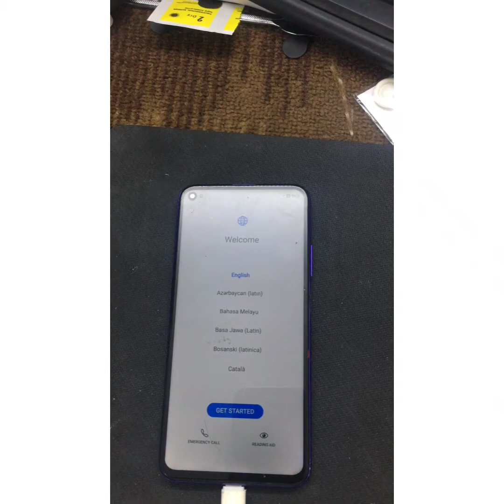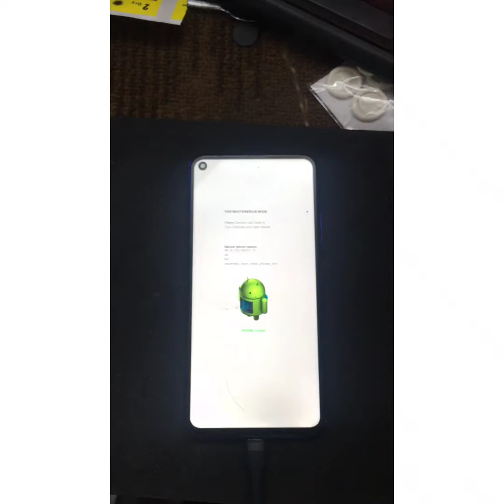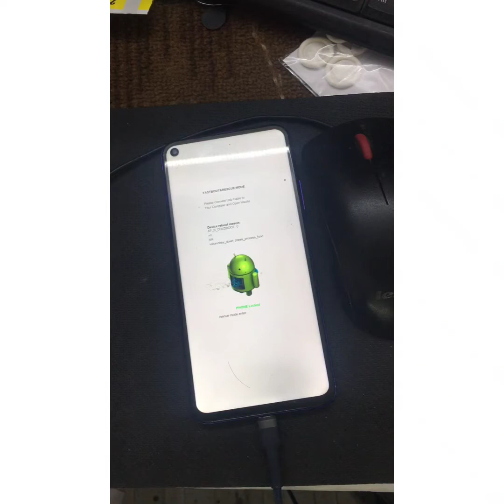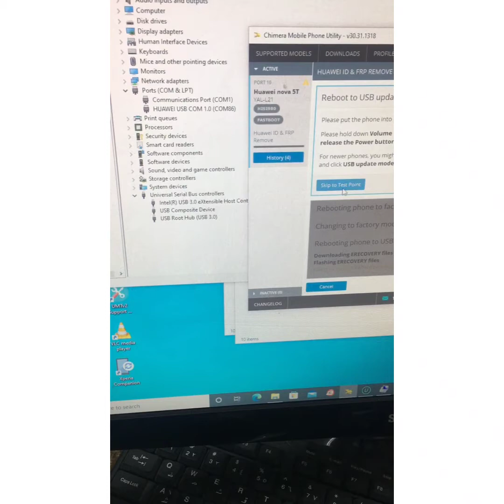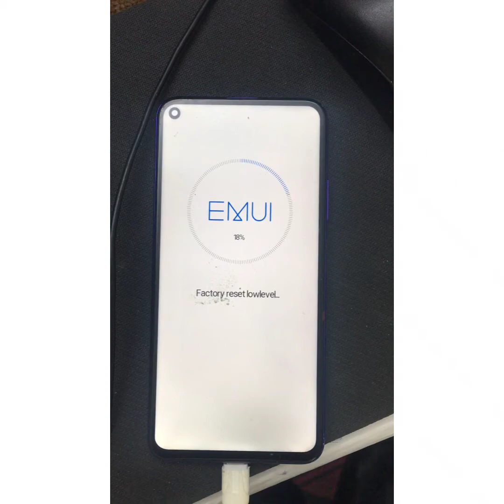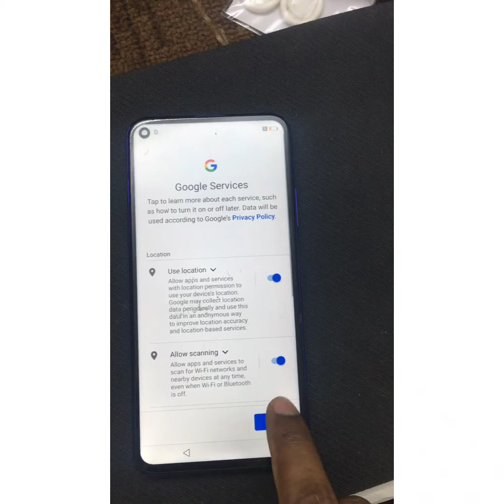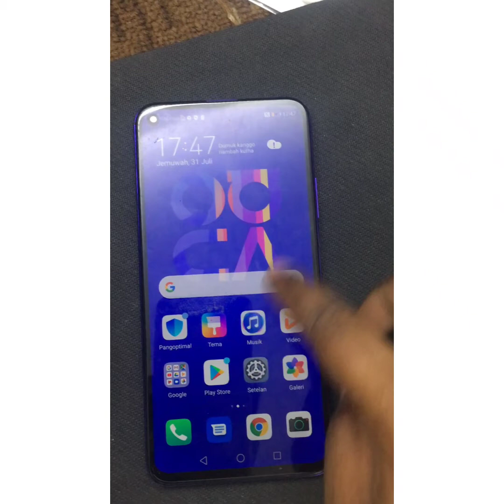HOW TO MAKE HARMONY CABLE & HOW TO BYPASS HUAWEI FRP ANY LATEST MODELS HARMONY CABLE WITH TESTPOIT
𝐈 𝐂𝐀𝐍 𝐀𝐋𝐋 𝐇𝐔𝐀𝐖𝐄𝐈 𝐌𝐓𝐊+𝐐𝐔𝐀𝐋𝐂𝐎𝐌+𝐇𝐈𝐒𝐈𝐋𝐈𝐂𝐎𝐍  𝐇𝐔𝐀𝐖𝐄𝐈 𝐅𝐑𝐏
🔰🔰 𝐇𝐔𝐀𝐖𝐄𝐈 𝐈𝐃
📛📛 𝐇𝐔𝐀𝐖𝐄𝐈 𝐍𝐂𝐊 /FRP KEY 🗝️
☢️☢️ 𝐇𝐔𝐀𝐖𝐄𝐈 𝐃𝐄𝐀𝐃
💠💠 𝐇𝐔𝐀𝐖𝐄𝐈 𝐃𝐄𝐌𝐎
♻️♻️ 𝐇𝐔𝐀𝐖𝐄𝐈 𝐂𝐇𝐈𝐍𝐀 𝐓𝐎 𝐆𝐋𝐎𝐁𝐀𝐋
⭕⭕ 𝐇𝐔𝐀𝐖𝐄𝐈 𝐌𝐎𝐃𝐄𝐋 𝐔𝐍𝐊𝐍𝐎𝐖𝐍 𝐅𝐈𝐗
🔰🔰 𝐇𝐔𝐀𝐖𝐄𝐈 𝐂𝐇𝐈𝐏 𝐃𝐀𝐌𝐀𝐆𝐄 𝐅𝐈𝐗
📛📛 𝐇𝐔𝐀𝐖𝐄𝐈 𝐒𝐍 𝐍𝐔𝐋𝐋 𝐅𝐈𝐗
☢️☢️ 𝐇𝐔𝐀𝐖𝐄𝐈 𝐔𝐍𝐁𝐋𝐎𝐂𝐊
💠💠 𝐇𝐔𝐀𝐖𝐄𝐈 𝐂𝐀𝐍𝐍𝐎𝐓 𝐓𝐀𝐊𝐄 𝐏𝐀𝐒𝐒𝐖𝐎𝐑𝐃 𝐅𝐈𝐗 ♻️♻️ 𝐇𝐔𝐀𝐖𝐄𝐈 𝐅𝐈𝐍𝐆𝐄𝐑 𝐅𝐈𝐗
⭕⭕ 𝐇𝐔𝐀𝐖𝐄𝐈 𝐒𝐎𝐅𝐓𝐖𝐀𝐑𝐄 𝐅𝐈𝐗
🔰🔰 𝐇𝐔𝐀𝐖𝐄𝐈 𝐎𝐍𝐋𝐘 𝐅𝐀𝐒𝐓𝐁𝐎𝐎𝐓 𝐅𝐈𝐗
📛📛 𝐇𝐔𝐀𝐖𝐄𝐈 𝐎𝐍𝐋𝐘 𝐁𝐋𝐀𝐂𝐊 𝐒𝐂𝐑𝐄𝐄𝐍 𝐅𝐈𝐗